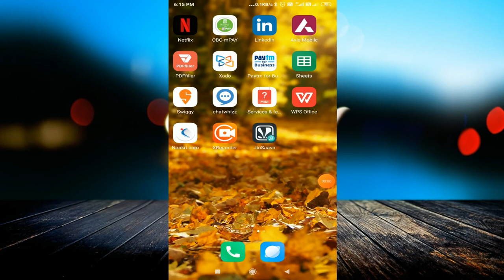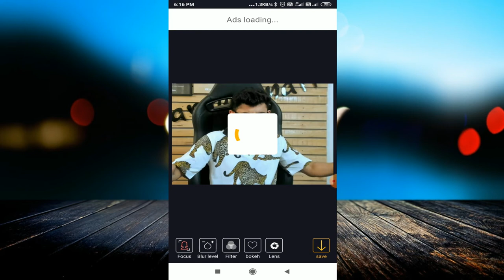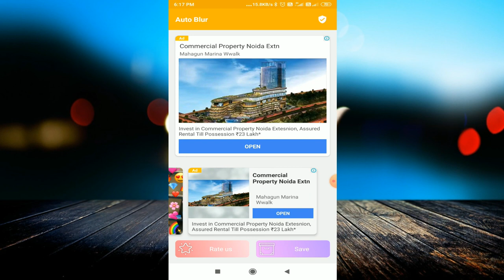DSLR Photo जैसा Blur कैसे करे || Just 1 Click | जल्दी से Download करलो इस App को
linked site.